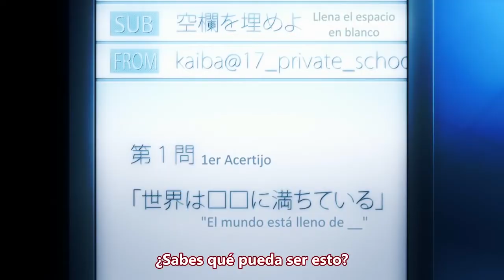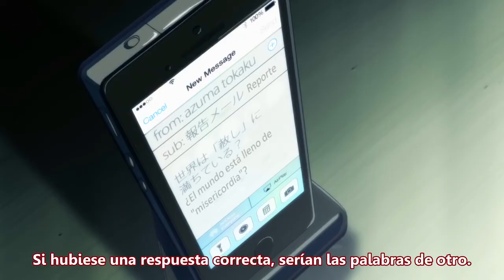Akuma no Riddle OP Full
Sinopsis
La historia se desarrolla en la Academia Myoujou, un internado privado solo para chicas. Todo sería normal en dicha institución, de no ser porque todas las estudiantes de la clase de 10° grado, son en realidad sicarios encubiertos, que tienen como meta tomar la vida de Ichinose Hare. Tokaku Azuma es una estudiante recién transferida, quien también es una asesina con el objetivo de encargarse de Hare, pero poco a poco comienza a tener sentimientos por “presa”.